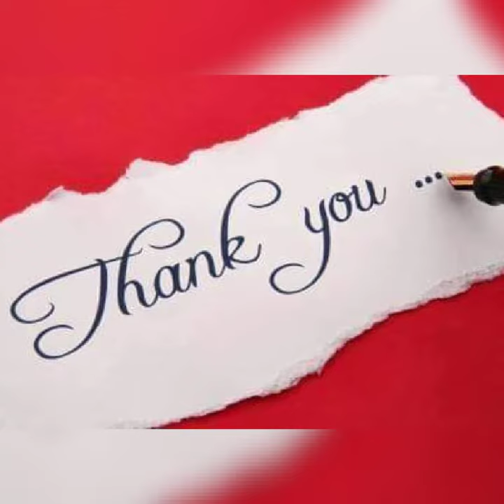MY J&J DELICACIES THANK'S GIVING GIFT